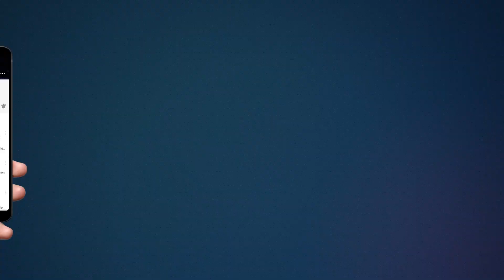हापुड़ पिलखुवा में बड़ी घटना | हापुड़ में यहाँ मिला सड़क किनारे शव